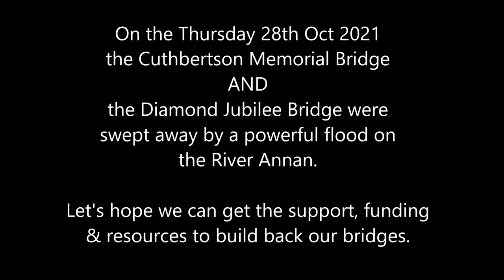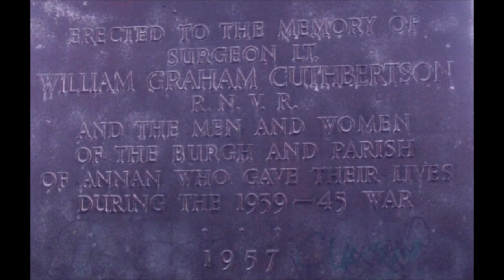Drone aerial footage of two Annan bridge sites swept away on the 28th Oct 2021.